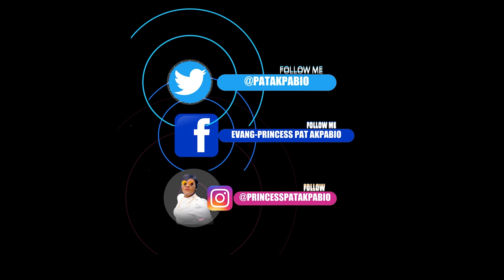DATING: BEYOND EXPECTATIONS AND IMAGINATION PT 1